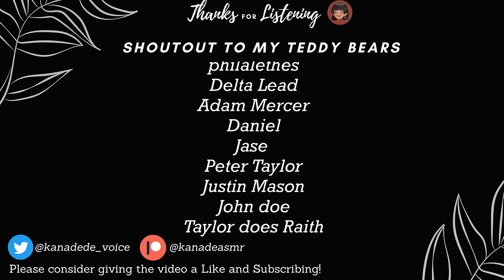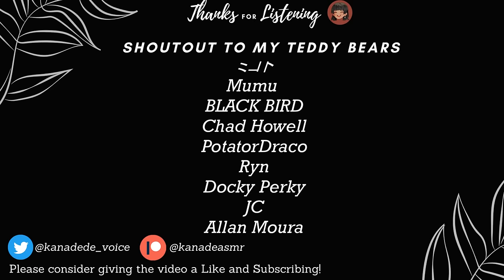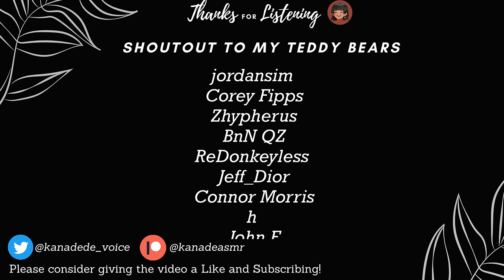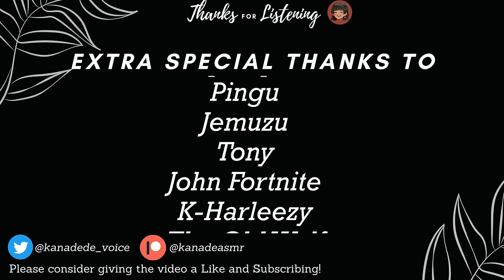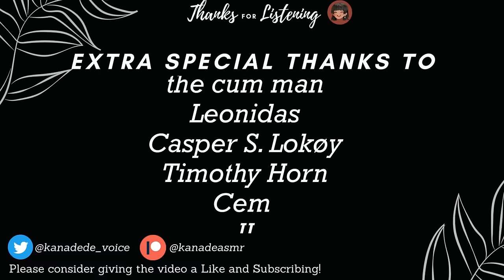Your Best Friend Seduces You 🔥[Friends To Lovers] [Kissing] [F4M] [Audio Roleplay]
Your best friend needs a place to stay for the night and you being the greatest friend there ever is, come through and let her stay at your place. The night doesn't quite unfold like how you thought it would...
I don't think I can hold back anymore...
Thank You For Listening!

✧Script by: u/Shynosaur

✧Thumbnail Art: unknown
(please let me know if you know the artist so i can properly credit them)

✧𝔼𝕩𝕥𝕣𝕒 𝕊𝕡𝕖𝕔𝕚𝕒𝕝 𝕋𝕙𝕒𝕟𝕜𝕤 𝕋𝕠 𝕄𝕪 ℂ𝕦𝕕𝕕𝕝𝕖 𝔹𝕦𝕘𝕤🧸🥰✧
Faded KingNero
Riptide Kuroki
waddehaddedudeda
El Mandozer
Filip Ľupták
Pingu
Jemuzu
Tony
John Fortnite
K-Harleezy
The Old Wolf
Fenrir13
Power0z
Leegion
dopekiwi
Sixto Rodriguez
Billy
Brian
Camden Schroepfer
Artz
DerpyTopatos
StudVA
Tony Silvey
Dmitri Your Average Salty sailor
coolkid558
Myles
Jace
Deep_Winter
Ginja
Nerd4S
tyler perry
Absolute
Marcel
Yannick Baumbach
Marvin Bohrer
nidus_
Juni Cassandra
Simon Barrett
the cum man
Leonidas
Casper S. Lokøy
Timothy Horn
Cem
JJ
Funnykoshi
AshuakTank
Ant
Bren
Scralin
Dj Karnus

Full Title: Your Best Friend Seduces You [Friends To Lovers] [Spicy] [FDom][Kissing] [Cuddling] [F4M] [Girlfriend Roleplay] [Audio Roleplay] [ASMR Roleplay] [KanadeASMR]